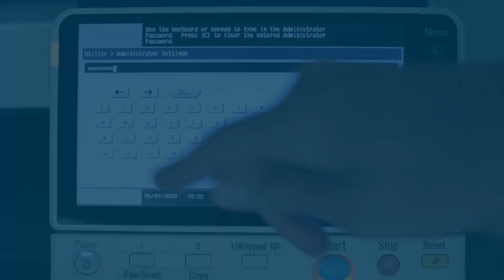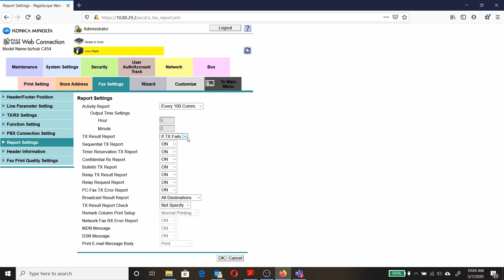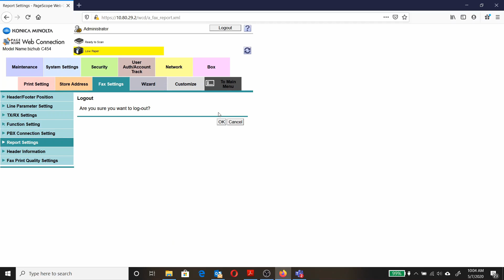How to turn on your Fax TX Reports on the Konica Minolta Bizhub Series | SumnerOne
Would you like your machine to print out transmission reports on paper after every fax?  Here's how to turn on fax transmission reports on your Konica Bizhub Series.

This process also applies to these Bizhub models:
C654 series
C360i series
C458 series
C650i series
C659 series
458e series
308e series.

About us:
SumnerOne is one of the largest independent office technology dealers in the Midwest, but we’re more than that. We’re a family of respected companies united by one goal⁠—to exceed your expectations in helping you get the most from your investments in printing, IT, and document technology.